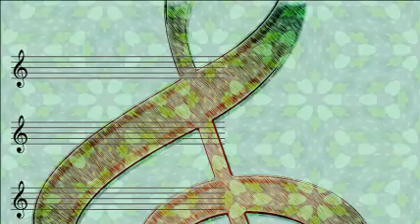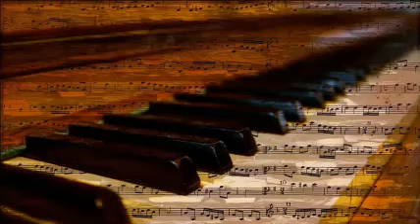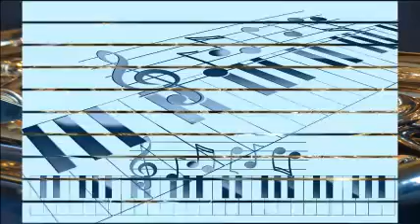Harry James And His Orch - Sleepy Lagoon